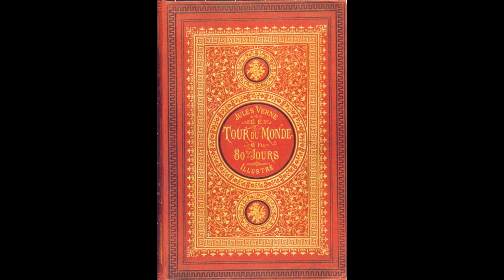Around the World in Eighty Days Chapter 27